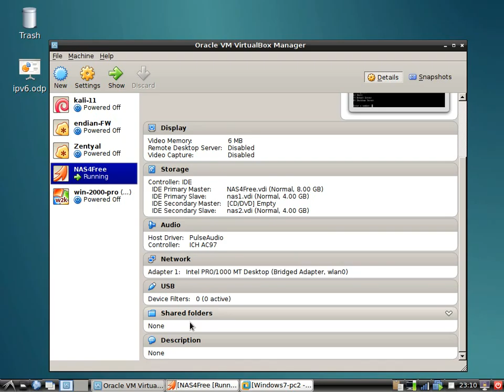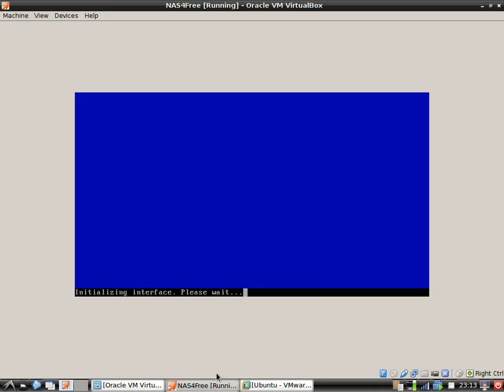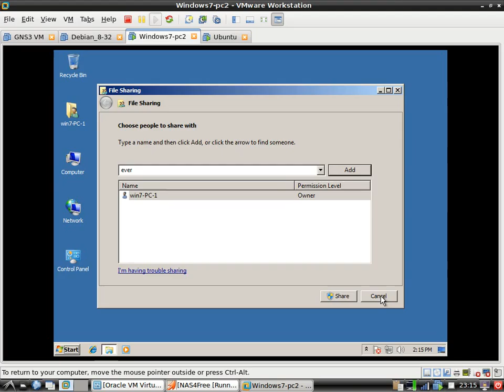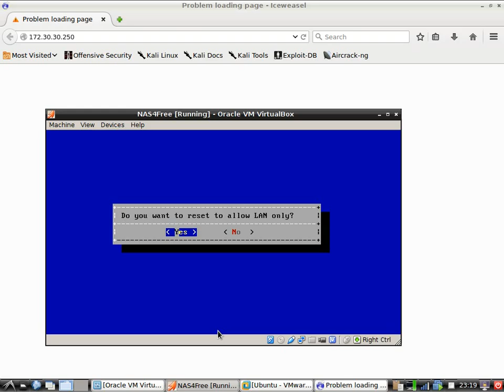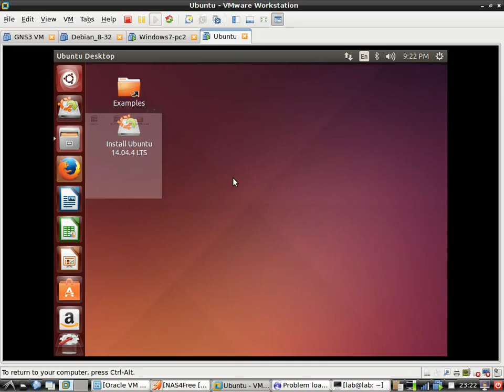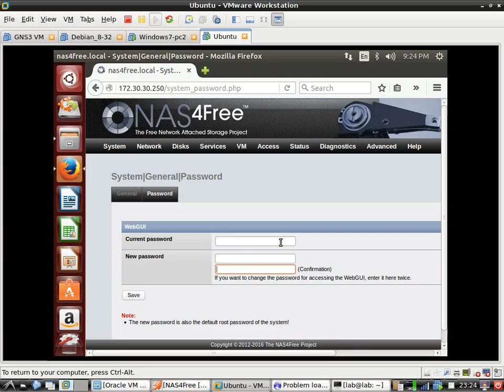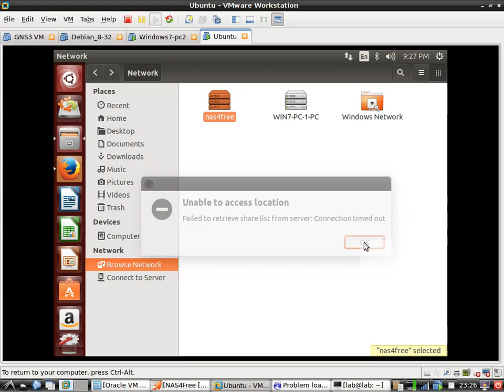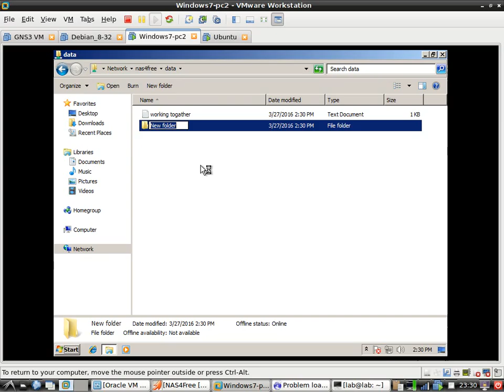NAS4Free troubleshoot and workgroup بالعربي